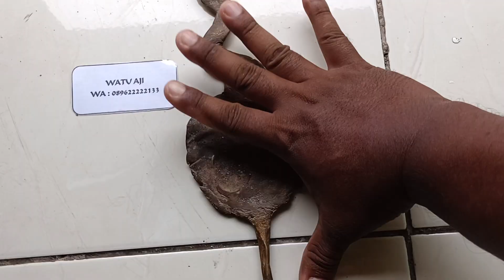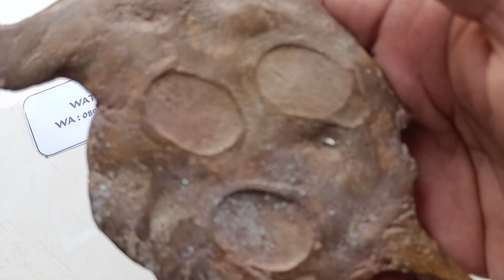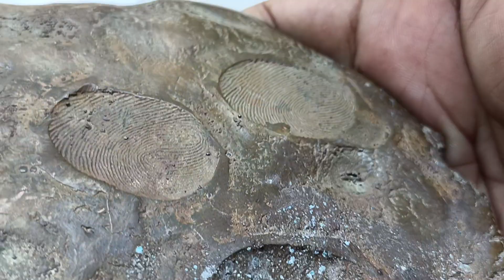Pusaka banyak angkrem pejetan tangan brlambang kolomuyeng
Pusaka banyak angkrem pejetan tangan brlambang kolomuyeng istimewa di maharkan antik unik langka